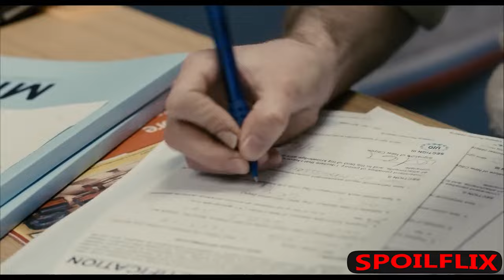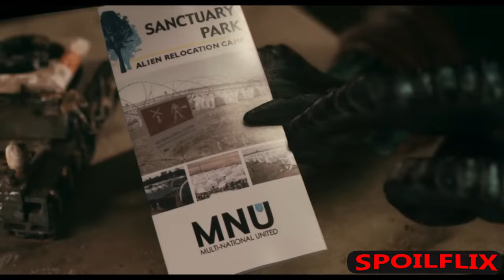1.8 Million Prawn-Like Aliens Land on Earth But Due To Low IQ They End up Being Ruled by Mankind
This Channel Provides your Daily Dose of Movies, Movies Recap and Movies Spoiler!

This channel intended to help you better understand the movies and save your time from the lengthy or even boring ones.

Stay for more funs!

This is my original video. A Lot of time and effort was spent to deliver you the best, original & unique video which was all done by me (searching, filtering, sorting, editing).

I hope you enjoy and I will continue the hard work to bring you more high quality edits in the future!